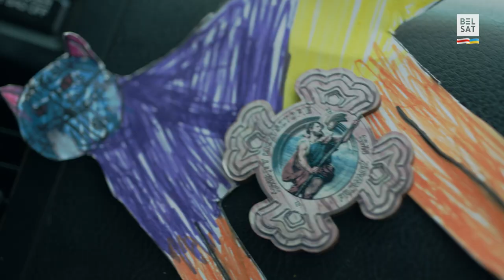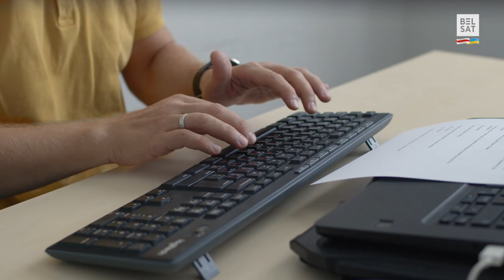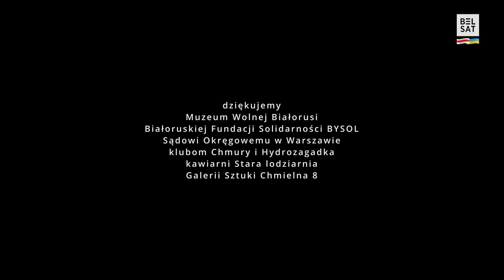БЕЛАРУССКИЙ ПРОЦЕСС, реж. Максим Буйницкий, 2023 г. | BY/PL/ENG sub | документальный фильм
Истории трех человек, ставших жертвами пыток в беларусских тюрьмах во время подавления демократической революции, и теперь стремящихся преодолеть травмирующий опыт, а также добиться справедливости для своих мучителей.

В фильме снимались Ольга Павлова, Андрей Данилевский, Кацпер Сяницкий и другие.

Фильм БЕЛАРУССКИЙ ПРОЦЕСС, реж. Максим Буйницкий, 2023 г. | BY/PL/ENG sub

Производство: @nau_belarus и фонд "Беларусь будущего"